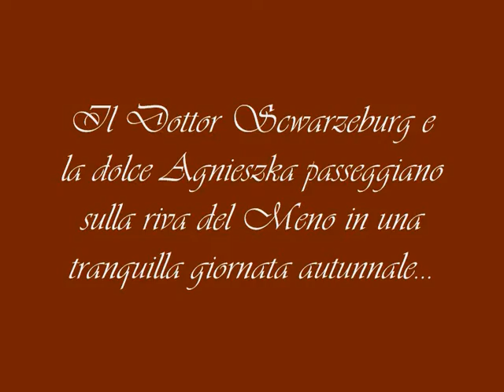I fiumi dell'Assia (Hessen Flüsse) - Parte I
I fiumi dell'Assia tells about the love between Dr Schwarzeburg, a scientist, and the sweet and vulnerable Agnieszka. The sudden appearance of Bertrand Chateaubriand, a French artist who values only the physical side of love, will test their feelings...

Incredible performance of three non-italian speaking actors and one non-german speaking director, during a boring sunday afternoon in Frankfurt am Main.